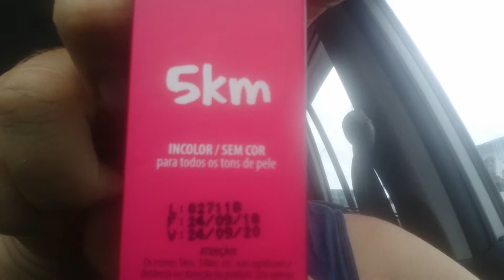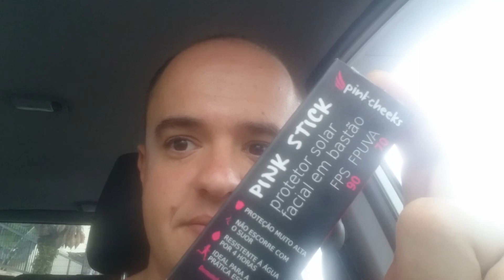O melhor protetor solar para esportes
Protetor solar seco não escorre no olho e é aprova dágua!!!

Protetor Solar Facial Pink Cheeks Pink Stick FPS 90